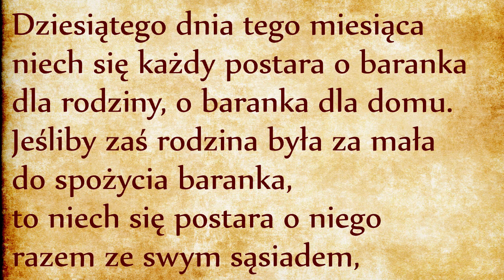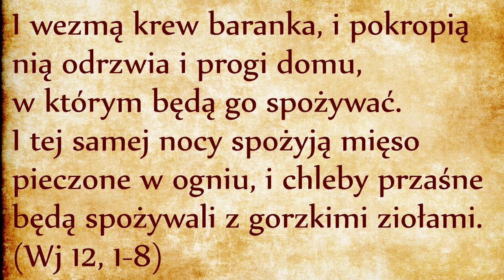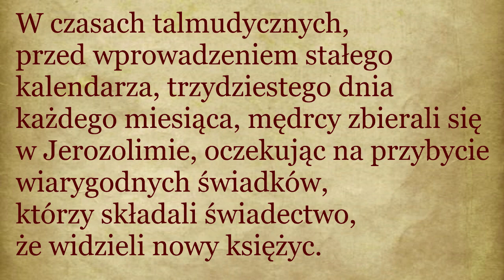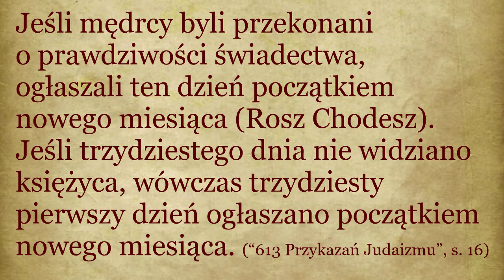DP006 Przykazanie obchodzenia Paschy w nocy 15-go nisan (Wj 12, 8)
Szóste przykazanie Tory wyznacza dzień obchodzenia Paschy jako 15 dzień miesiąca Nissan. I tu zaczyna się problem, bo w Biblii nie znajdziemy metody na wyznaczenie pierwszego dnia tego miesiąca. Może po prostu Bóg nie przywiązuje do kalendarza tak wielkiej wagi. Ważne, aby kalendarz był uzgodniony przez odpowiednie władze i przestrzegany przez wierzących. Dawniej tę rolę odgrywał Sanhedryn:
W czasach talmudycznych, przed wprowadzeniem stałego kalendarza, trzydziestego dnia każdego miesiąca, mędrcy zbierali się w Jerozolimie, oczekując na przybycie wiarygodnych świadków, którzy składali świadectwo, że widzieli nowy księżyc. Jeśli mędrcy byli przekonani o prawdziwości świadectwa, ogłaszali ten dzień początkiem nowego miesiąca (Rosz Chodesz). Jeśli trzydziestego dnia nie widziano księżyca, wówczas trzydziesty pierwszy dzień ogłaszano początkiem nowego miesiąca. (“613 Przykazań Judaizmu”, s. 16)
Jeżeli chodzi o chrześcijan, nastąpiły wielokrotne próby uzgodnienia kalendarza, niestety różne kościoły dotąd nie dogadały się w tym zakresie, choć pragnieniem Jezusa było, żeby wszyscy chrześcijanie stanowili jedno (J 17, 21). Brak jedności chrześcijan nawet w tak prozaicznej rzeczy jak kalendarz jest bolesną raną zadaną sercu Jezusa, jak o tym przypomina Jezus prawosławnej mistyczce Vassula Ryden. W internecie funkcjonuje strona gdzie zbierają podpisy do petycji o ustalenie daty Wielkanocy wspólnej dla wszystkich chrześcijan.
Zapraszam do dyskusji w komentarzach do filmu na YouTubie.